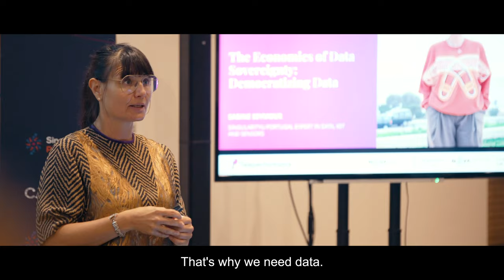Meet Sabine Seymour - SingularityU Portugal Faculty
Sabine Seymour, PhD, MSc, MPS, is a SingularityU Portugal expert in Data, Internet of Things (IoT) & Sensors. She is also an entrepreneur, researcher, and athlete. As a technologist, Dr. Seymour conceives products at the intersection of sensors, data, and the body.

Her recent venture SUPA® is democratizing data by tokenizing the body™. Her passion is biodynamic food as medicine and sports as therapy. Her think tank MOONDIAL is the nexus between silicon and style™ for clients like Intel, Siemens, GE, Disney. Dr. Seymour recently joined polypoly as Chief Data Officer and food allergy startup Alerje as Technical Advisor. She had various managerial roles in the early days of the Internet including Client Partner Mobility Specialist at Razorfish.

Dr. Seymour recently joined Interface Culture at the University of Arts in Linz as guest professor and researcher focusing on data governance based on an ethical management of data that can assure users to gain both privacy and financial value. She was the inaugural professor and director of the Fashionable Technology Lab at Parsons School of Design in New York, led the research project BODYMETAPHOR with co-researcher Miriam Steele at the New School of Social Research, conceived Computational Cellulose at Aalto University, and was the Chair of the Rockefeller Foundation funded Computational Fashion Research Initiative at Eyebeam Art + Technology Center. She authored three books: Fashionable Technology, Functional Aesthetics, Computational Fashion, and currently works on a new publication with the working title Social Data Capitalism.

She serves as a board member, startup mentor, and received numerous grants and awards. She was a Tory Burch Foundation Fellow and received the Michael Kalil Fellowship for Smart Design. She was called ‘inventor of the future’ by Cool Hunting and has been featured in Wired, Vogue, Forbes, Wall Street Journal, New York Times and appeared on PBS, NBC, and ORF. She was featured as an exemplary for her life’s work at the Museum of Applied Arts 150 years anniversary exhibition in Vienna.

Dr. Seymour holds a PhD and joint-MSc/MBA in Economics and Social Sciences from University of Economics in Vienna and Columbia Business School, and a Master in Interactive Telecommunications from New York University. She is an avid snowboarder, skier, surfer, golfer – and sneakerhead, and built a helmet as game controller in 1996.

Know more about Sabine or submit your request for a speaking engagement ➡️